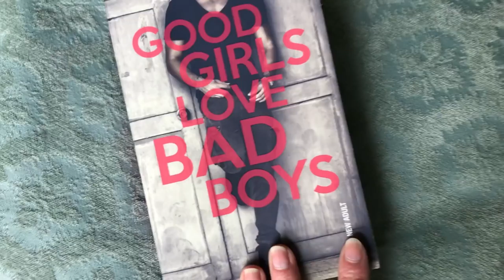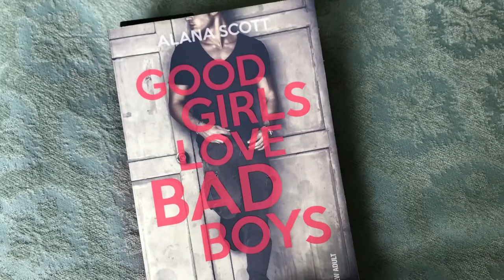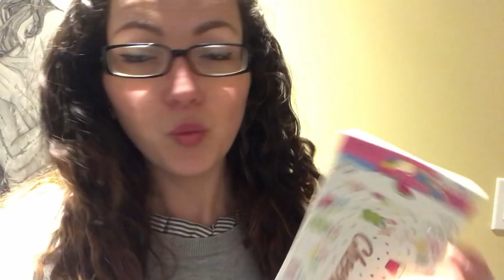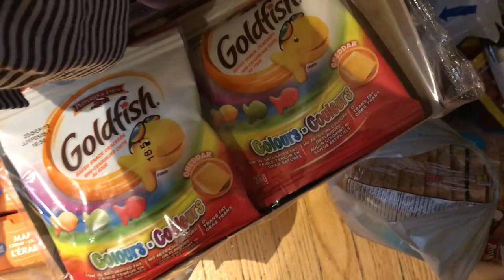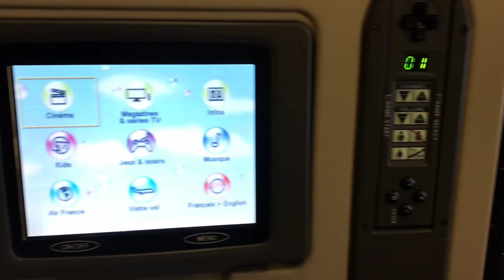Canada 🇨🇦 #3 ➳ Niagara, Décès, Micheals...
Les livre dont je vous parle: Good girls love Bad Boys:
Ce produit m'a été offert par Collection &H.